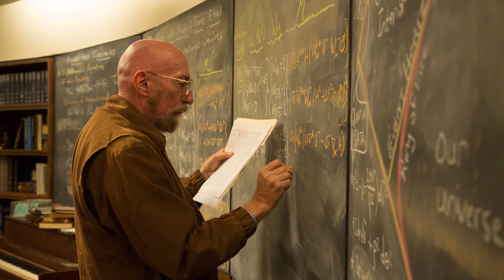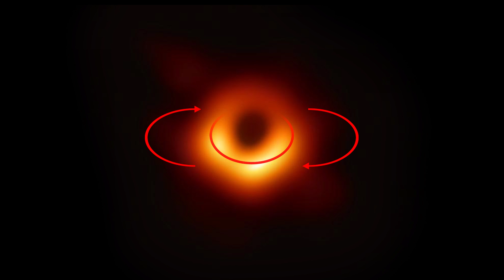Her Şeyi İçine Çeken Kara Delikler Nasıl Keşfediliyor?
Hemen herkes kara delikler hakkında birçok şey duymuştur. En azından kara deliklerin her şeyi içine çektiği hakkında bilgiye sahiptir.

Kara deliklerin çekim gücü o kadar yüksektir ki belli bir noktadan sonra ışık hızında gidilse bile kara deliklerden kaçılamaz. İşte bu kısma kara deliğin olay ufku deniyor.

Peki her şeyi hatta ışığı bile içine çekebilecek güçte olan kara delikler nasıl keşfediliyor? Işık bile kaçamadığı için bize herhangi bir bilgi, görüntü gelmemesi lazım. O halde nasıl oluyor da kara deliklerin var olduklarını bilebiliyoruz?

Bunun için aslında kara deliğe değil de kara deliğin etrafındaki gök cisimlerinin hareketlerine bakarak ortada bir kara delik olduğunu tahmin ediyoruz. Bu videoda çok ilginç gök cisimleri olan kara deliklerin nasıl keşfedildiğine dair bilgilere yer verdim. İyi seyirler.